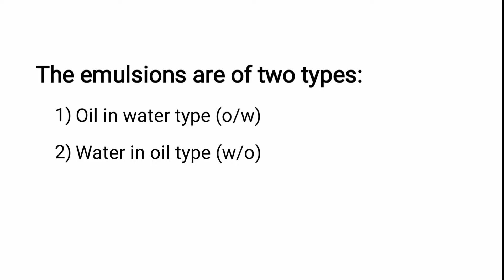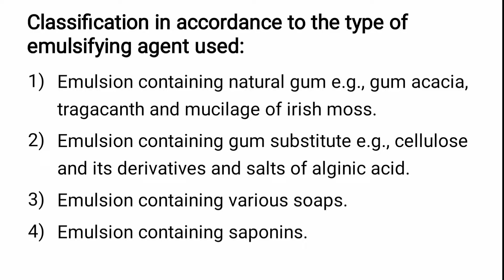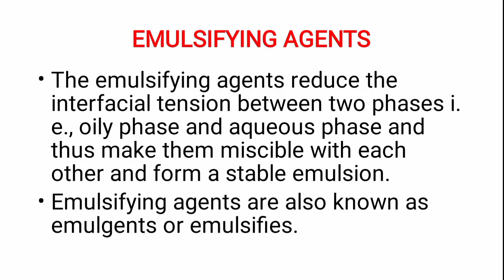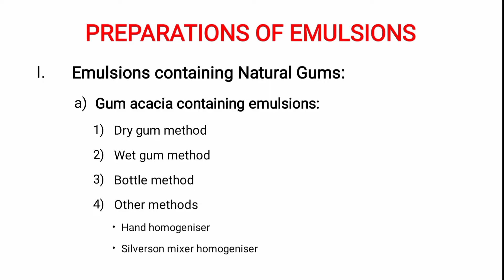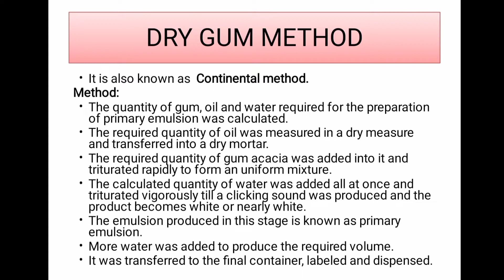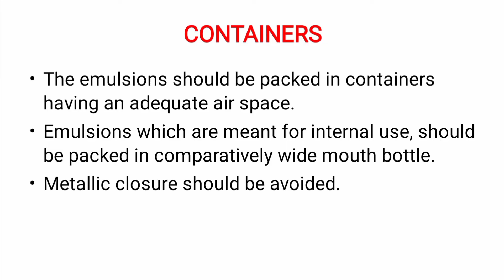MRB Pharmacist Exam||Pharmaceutics||Emulsions